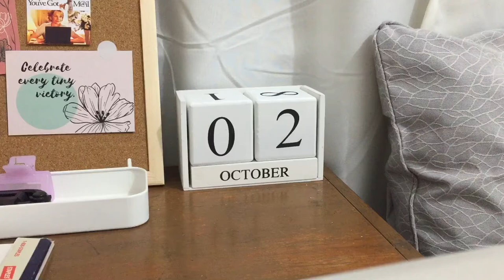Vacuum Review: Deerma DX115C | Weekend vlog | Ayeza EM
Filmed on September 20 and October 1 & 2, 2021

Welcome to our EM family vlogs! I’m Ayee – mama of baby Akki and I love organizing & simple DIY projects!

We upload videos about:
- Arts & Crafts

Thank you so much for visiting our channel! Share our videos if you enjoyed this one. God bless always!